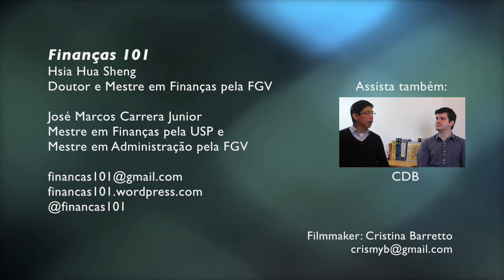CDI e Taxa DI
Bate papo sobre CDI (Certificado de Depósito Interbancário) e Taxa DI

Gostou? Envie sugestões de temas e dúvidas para:
Finanças 101

Mestre em Finanças pela USP e Mestre em Administração pela FGV